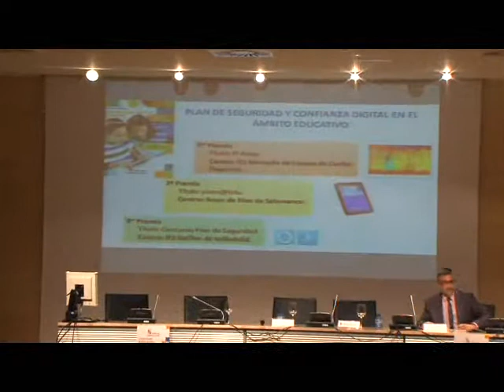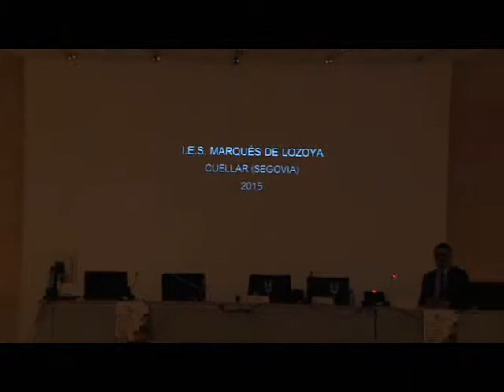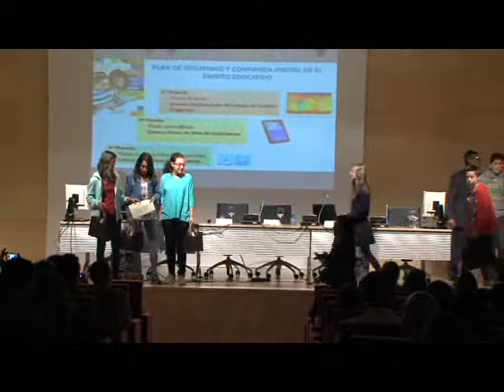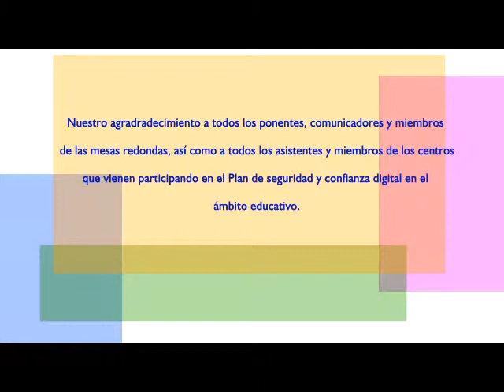Entrega de premios y clausura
I Jornada Regional "Educación más segura en Internet".
14 de abril de 2015